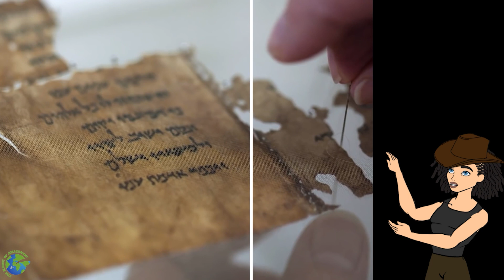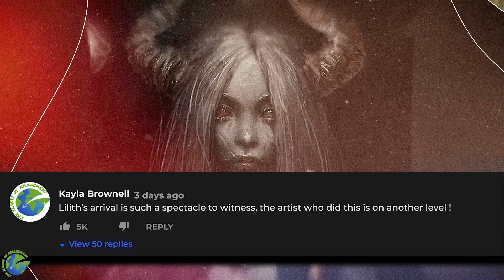The FORBIDDEN Story Of Lilith; The First Woman Before Eve!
In this video, we explore the fascinating story of Lilith, the first woman before Eve. Lilith is a figure from ancient mythology who has been largely forgotten over time, but her story is no less intriguing than that of Eve.
According to some legends, Lilith was created before Eve and was made from the same earth as Adam. However, Lilith refused to submit to Adam and demanded equality, leading to her being cast out of the Garden of Eden and becoming a figure of darkness and temptation.
Join us as we delve into the forbidden story of Lilith and uncover the many myths and legends surrounding her. We'll explore her origins, her relationship with Adam, and her eventual transformation into a demonic figure in popular culture.
Discover the fascinating and little-known story of Lilith, the first woman before Eve, and learn how she has been portrayed throughout history. This video is a must-watch for anyone interested in mythology, ancient history, or the role of women in society.

Chapters:
00:00 Introduction
01:16 Origin of Lilith
05:09 Is Lilith from the bible?
08:58 What is the Talmud?

1. The videos have no negative impact on the original works.
3. The videos are transformative in nature.
4. We use only the audio component and tiny pieces of video footage, only if it's necessary.